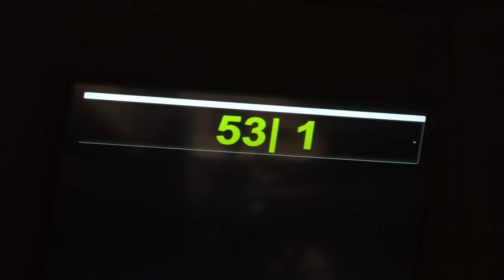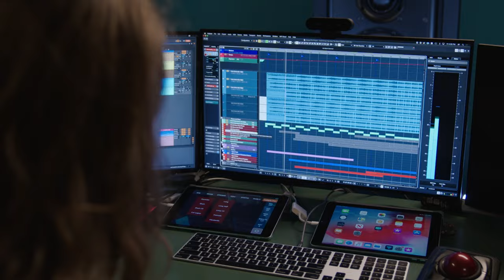Oppenheimer | The Score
Returning to cinemas January 5

Genre: Epic Thriller
Cast: Cillian Murphy, Emily Blunt, Robert Downey, Jr., Matt Damon, Rami Malek, Florence Pugh, Benny Safdie, Michael Angarano, Josh Hartnett and Kenneth Branagh
Written and Directed by: Christopher Nolan